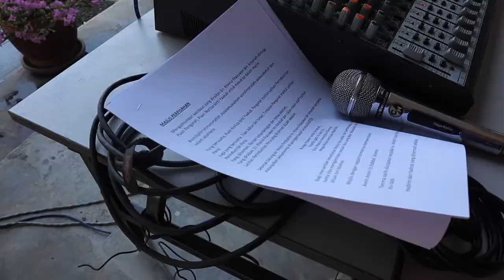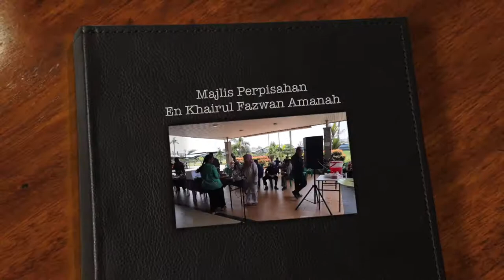Majlis Perpisahan En Khairul Fazwan Bin Amanah - ILP PERAI